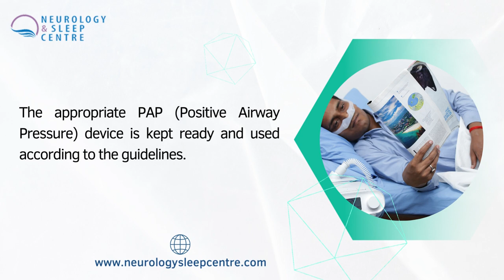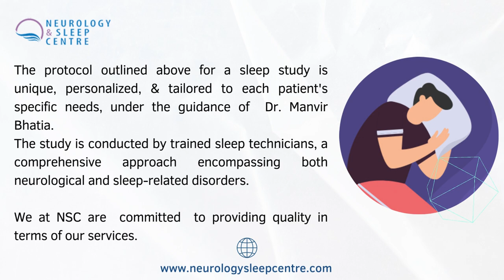Unlock the Secrets of Our Sleep Therapy: What Makes it Different?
Sleep Study- how do we plan and proceed?
The journey starts with thorough background information of the patient ( by the sleep counselor). Dr. Manvir Bhatia goes through all the information to plan the study type, select the device for titration, and specific instructions for the night sleep technician Our sleep technicians, trained by Dr. Bhatia herself, are highly experienced and certified in sleep therapy.
They possess the necessary expertise to perform sleep studies with proficiency and accuracy. The appropriate PAP (Positive Airway Pressure) device is kept ready and used according to the guidelines. After the completion of the sleep study, the night technician completes all the notes and observations.
The sleep data is reviewed by the day sleep technician( 2 hours) & Dr. Manvir Bhatia. Each page is checked and manual scoring is done followed by a comprehensive report. The report is shared with the patient and discussed to align the best treatment plan for the patient's condition.
The protocol outlined above for a sleep study is unique, personalized, & tailored to each patient's specific needs, under the guidance of Dr. Manvir Bhatia. The study is conducted by trained sleep technicians, a comprehensive approach encompassing both neurological and sleep-related disorders.
We at NSC are committed to providing quality in terms of our services.